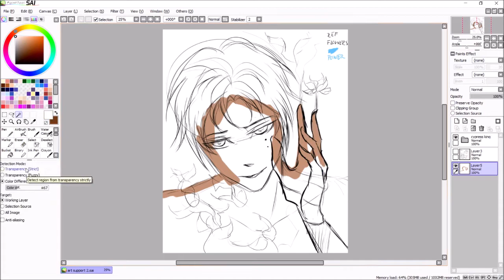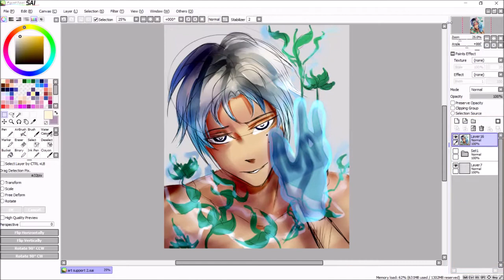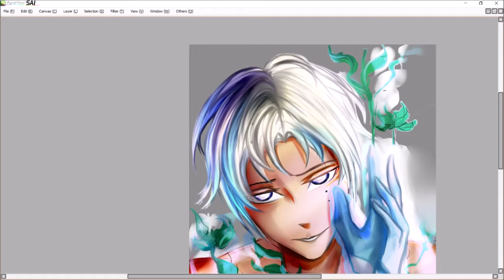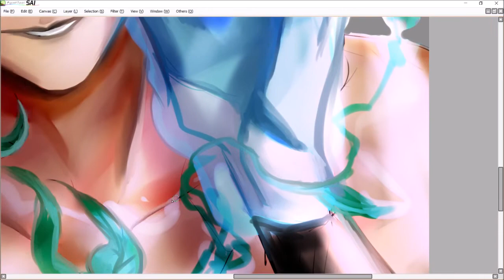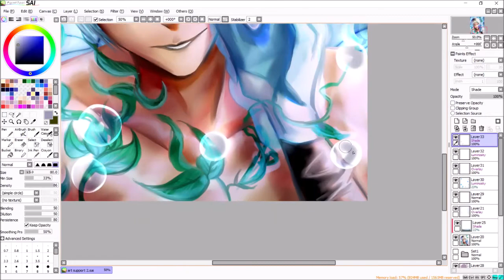Romano // OC Speedpaint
"We can see just fine. Maybe even better than they can."
- Romano Aomi

I decided to make Romano an official OC because he's quite an important character in Keyon's universe. I had a basic list of what features he needed to have due to the story, but as you may have seen in the video, I had to make brand new notes for his full design (clothes and everything). So don't mind him being shirtless in this piece XD I wasn't fully committed on the outfit I chose.

☆ ＳＯＣＩＡＬＳ ☆
𝙵𝚘𝚛 𝚊𝚛𝚝 𝚊𝚗𝚍 𝚊𝚗𝚒𝚖𝚎 𝚜𝚝𝚞𝚏𝚏~ (´｡• ᵕ •｡`)  ♡

1) Keisei Gyakuten (Reverse Situation) Naruto Shippuden //
2) No.1 DISH My Hero Academia OP // 3) Hacking to the Gate_Kanako Ito Steins;Gate OP //
4) GATE OF STEINER Eri Sasaki